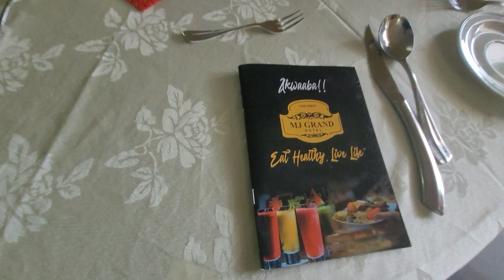Arriving at MJ Grand Hotel for Dinner in East Legon - Ghana June 2021 Journey of a Lifetime